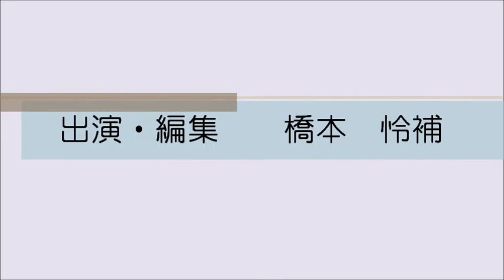モーツァルト フィガロの結婚 序曲 Vol.3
156小節目～最後までの解説です。
一部分を割愛していますが、11分弱の解説となりました。